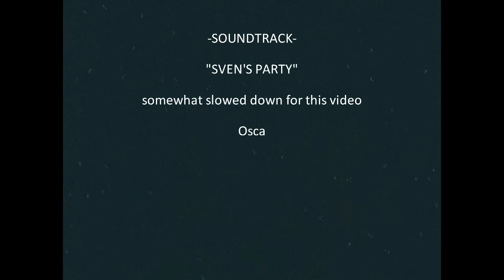Ironing - Stop Motion - From The OSCA Archives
This video was shot in 2016 on a warm day in the OSCA workshop. Eve, Osca, Sue and Roz were the team on the day.

12 shirts, 6 t-shirts, 2 polos, 5 ladies blouses, 4 sheets, 2 trousers, 2 shorts, 3 tea towels, 29 hankies and 1 button sewn on in about less than 4 minutes 

OSCA is a professional ironing service in Melbourne, Australia. Est. 1986.

We have only started making videos recently and your feedback can help us improve as we go and create new content.